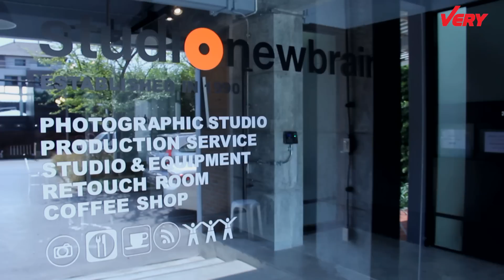VERY GIRLS EP1 : โบ๊ท นิวเยียร์ คู่จิ้น คู่จริง หรือ สร้างกระแส?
VERY GIRLS STORY : รายการสําหรับสาวๆ จาก VERY TV ดําเนินรายการโดย Idol สาว น้อง Mild รายการ VERY GIRLS STORY คัดสรรเรื่องราวดีๆ ทุกเรื่องราวที่ผู้หญิ๊งผู้หญิงอยากรู้ โดยน้องมายด์ สาวใส หน้าตาน่ารัก( วิรพร จิรเวชสุนทรกุล) รับหน้าที่มาเสิร์ฟข่าวคราวฮิตๆให้สาวๆ ถึงที่ ไม่ว่าจะเป็นด้านแฟชั่นให้คุณอินไม่มีเอาท์อยู่เสมอ การแต่งหน้าลุคต่างๆ  ทำผมสวยเก๋โดยบล็อกเกอร์ชื่อดัง ให้สาวๆพร้อมที่จะเปลี่ยนลุคให้ดูดี เรื่องสุดท้ายที่จะขาดไม่ได้เลยคือเรื่องหนุ่มๆ เราจะพาคุณไปตามติดหนุ่มในฝันอย่างล้วงลึกทุกคำถามทีสาวๆ อยากรู้กับหนุ่มหล่อสุดฮอตของแต่ละมหาลัย พวกเขาจะมาละลายใจสาวๆ ให้หลงใหลกันเลยทีเดียว

ทางที่นี่ Very TV ช่อง Truevision 64 หรือ 79 : VERYTVTUBE